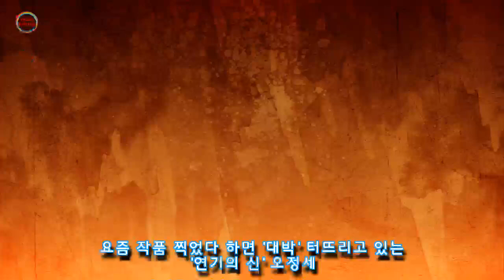요즘 작품 찍었다 하면 '대박' 터뜨리고 있는 '연기의 신' 오정세